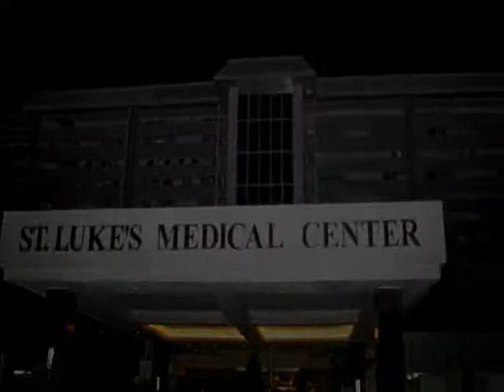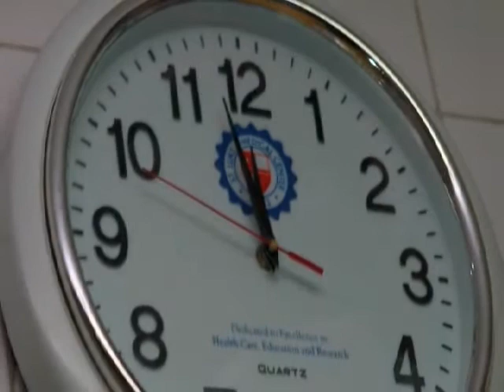Tagumpay Gabriel U. Kintanar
The birth of our second son, Gabriel...
We wish to thank our anesthesiologist Dr. Rene Berdan who created this video.
TG, Ana, Miguel, & Gabriel